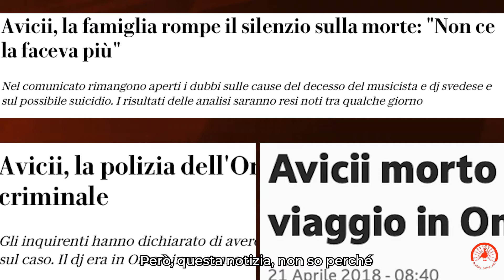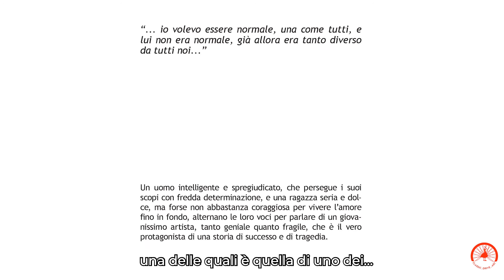L'autrice MARGHERITA CUCCO a Classic Drive Art